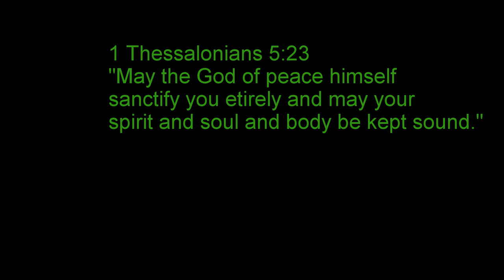Detroit River Walleye Jigging Report 2020 - Vlog #4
This short video is our fourth installment of our 2020 Detroit River Walleye Jigging Report.

Yolotek Powerstick 53:  "Always Be Recording!"